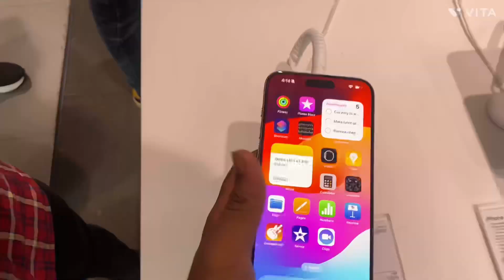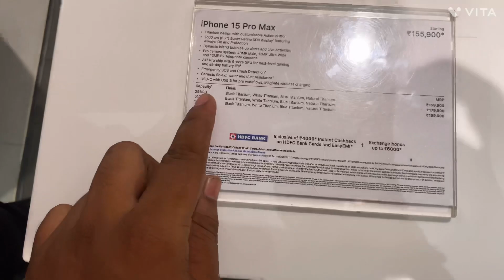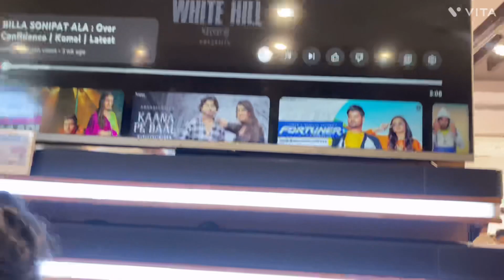Apple iPhone 15 Pro Max In India & First Look ! *Big Upgrade *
hit likes.